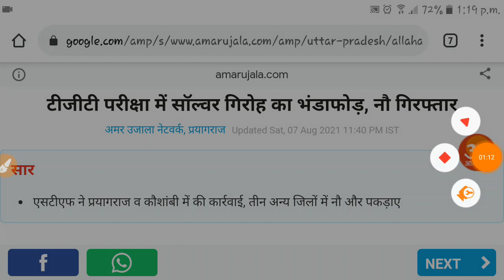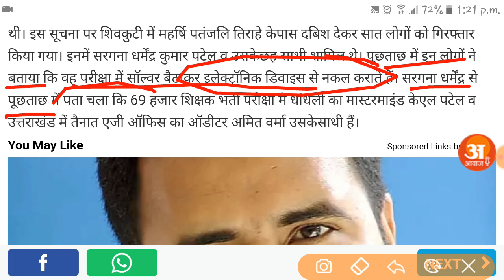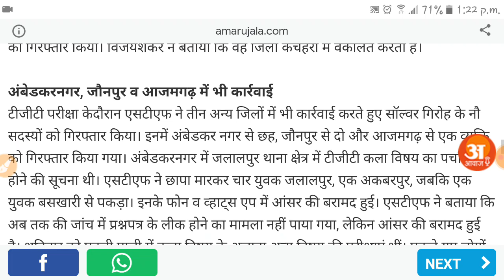Up PGT/TGT exam/Tgt परीक्षा मे धांधली के बाद क्या रद्द होंगी परीक्षा?/पूरी जानकारी यहाँ देखे